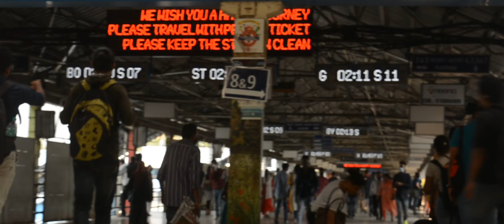Mumba Devi Mandir.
how to journy in Mumbai Devi temple full-length footage.

Mumba Devi Mandir is an oldest temple in Mumbai, Maharashtra, India dedicated to the goddess Mumbā, the local avatar of the Devi Maa (Mother Goddess). The Marathi derives from Sanskrit. Mumba Devi is the goddess of the city of Mumbai. The name Mumbai is derived from Mumba Devi.While Hindu sects devoted to the goddess Mumbadevi are attested to as far back as the 15th century, it is said that the temple was built in 1675 near the main landing site of the former Bori Bunder creek against the north wall of the English Fort Saint George by a Hindu woman also named Mumba. The creek and fort are now deteriorated to a point at which they are but derelict reminders of the city's past. The temple, on the other hand, is still active.